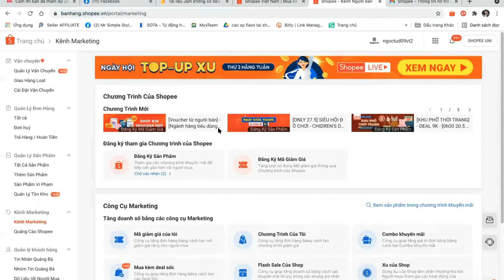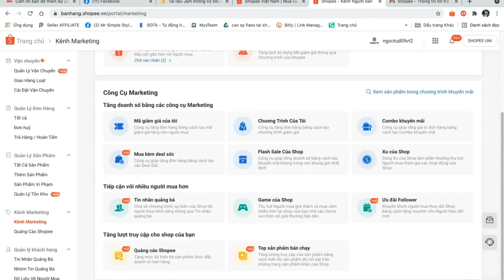Tăng Follow Shop Đơn Giản Bằng Tính Năng Miễn Phí Này